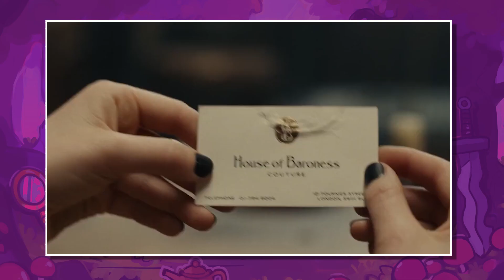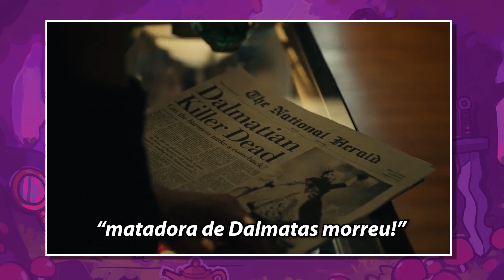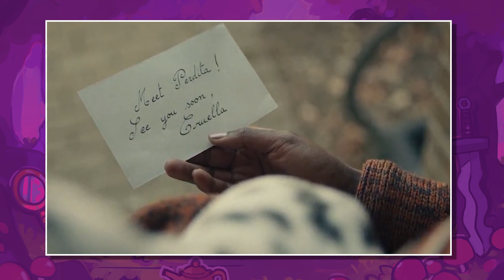CRUELLA: TUDO QUE EU ACHEI DO FILME!!! 🤯💥 - Com Spoilers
Ontem lançou o live action de Cruella que surpreendeu demais com uma nova origem da vilã, mostrando ela ainda mais única, original e malvada!! Vem conferir tudo que eu achei!